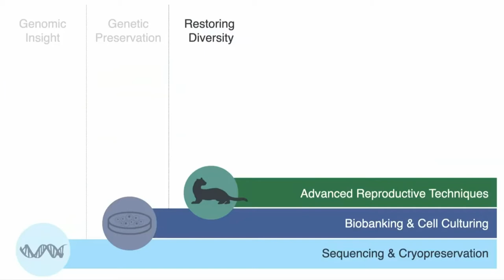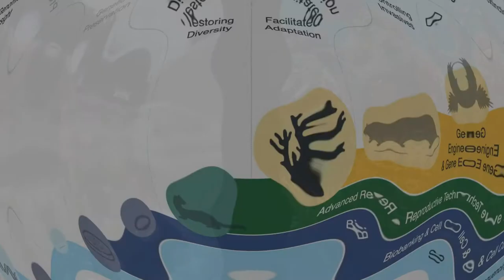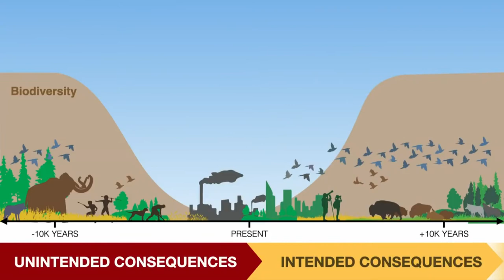Ryan Phelan share her conservation biotechnology experience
"Ryan Phelan is the Co-founder and Executive Director of Revive & Restore, with a mission to enhance biodiversity through the genetic rescue of endangered and extinct species. Ryan works with some of the world’s leading molecular biologists, conservation biologists, and conservation organizations to develop pioneering genetic rescue projects using cutting-edge genomic technologies to solve previously intractable wildlife conservation challenges such as those posed by inbreeding, exotic diseases, climate change, and destructive invasive species. She organized a landmark workshop on genetic rescue at the 2016 IUCN World Conservation Congress, and acted as a principal investigator for the 2015 IUCN- and Rockefeller Foundation-sponsored Bellagio Conference on Biodiversity Conservation in the Context of Synthetic Biology.

Ryan is a serial entrepreneur, active in the for-profit and non-profit worlds. She was the founder and CEO of two innovative healthcare companies: DNA Direct, the first medical genetics company to focus on bringing personalized medicine to the consumer, and Direct Medical Knowledge, a consumer health website unique for its depth of content and innovative search interface. Ryan is also President of the Board of Directors for Revive & Restore."